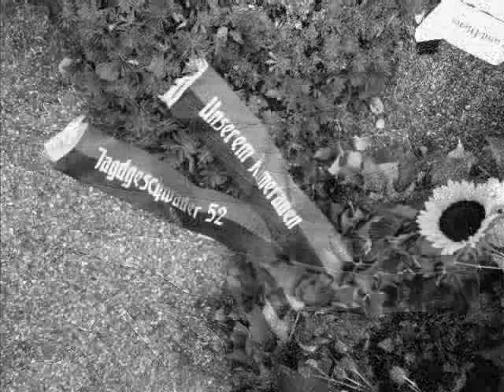Hans Ekkehard Bob: In memoriam